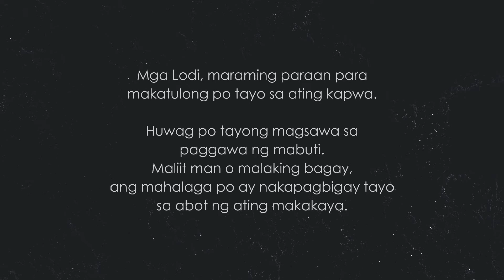Simpleng tulong kay Manong Driver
Sa bawat nakikita natin na nangangailangan ng tulong ay wag po tayong mag dalawang isip na tulungan sila... ang bawat pagtulong natin ay kaluguran sa Panginoon...